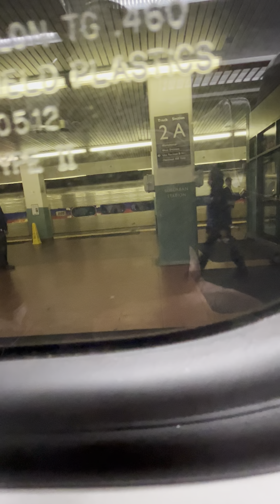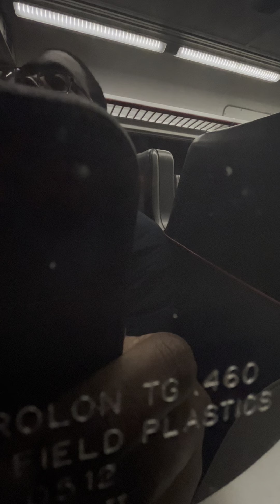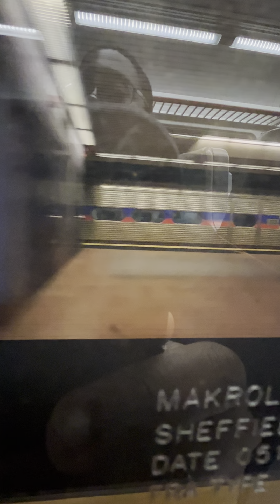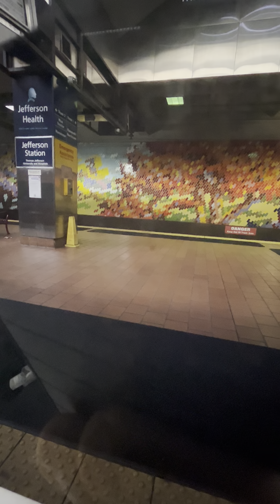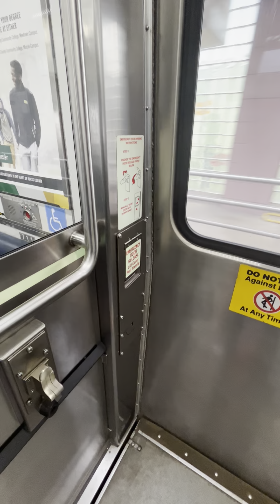Septa west Trenton Line regional rail line train